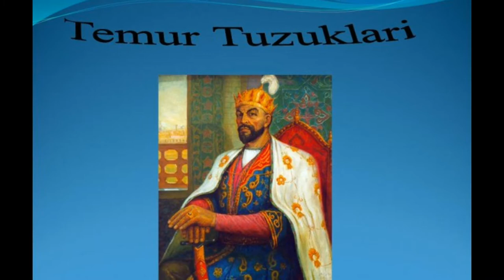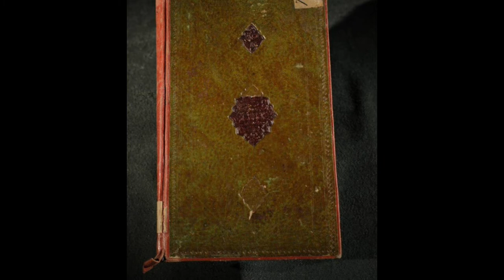AMIR TEMURNING"TEMUR TUZUKLARI"ASARI.12-QISM.ALBATTA TINGLANG.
audioasrlar
sherlar
hikoyalar